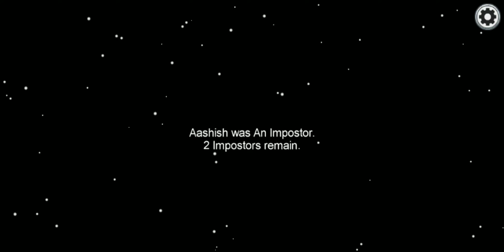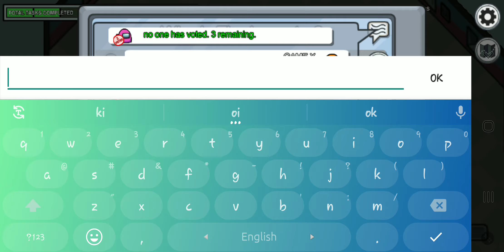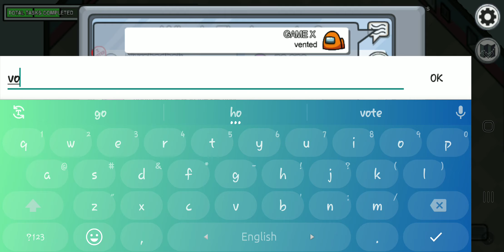Defeat of the imposters